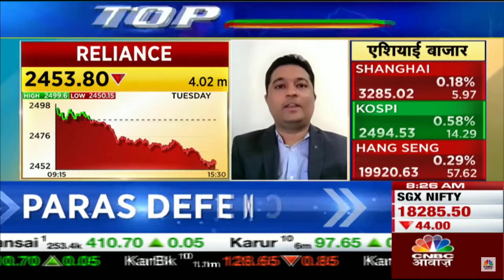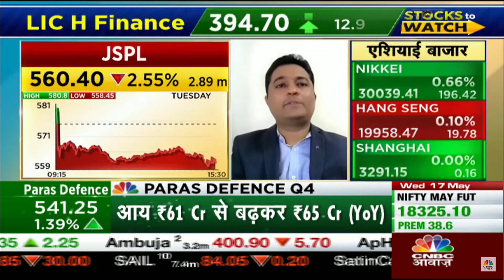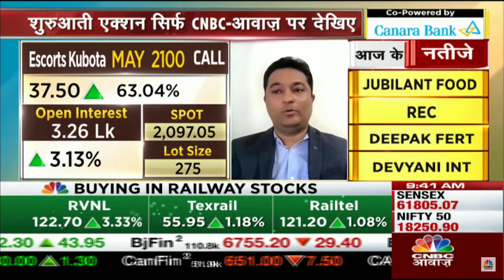CNBC Awaaz Live I 17th May 2023 I Morning Show I Prashant Sawant.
CNBC Awaaz Live I Morning Show I Prashant Sawant shares his view on the following stocks on the opening show on CNBC Awaaz Live,

Reliance Industries Ltd., JSPL Ltd., AB Fashion & Retail Ltd., and Escorts Kubota May 2100CE.